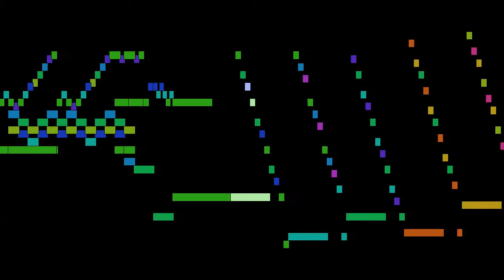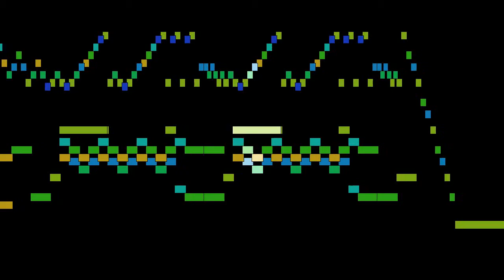Domenico Scarlatti - Sonata in D major, Allegro, Sonatas for harpsichord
Sonata in D major, Allegro, from Sonatas for harpsichord, by Domenico Scarlatti, with animated score.